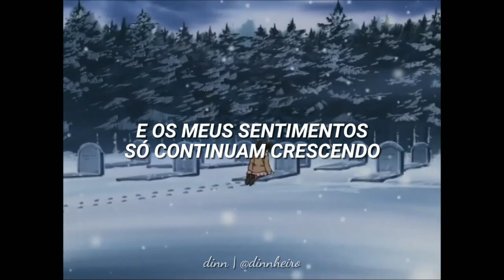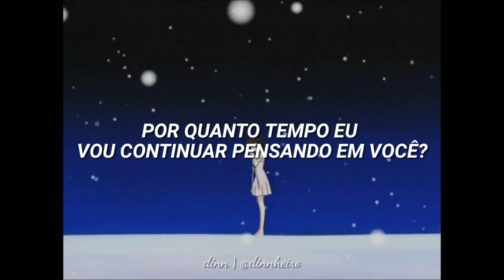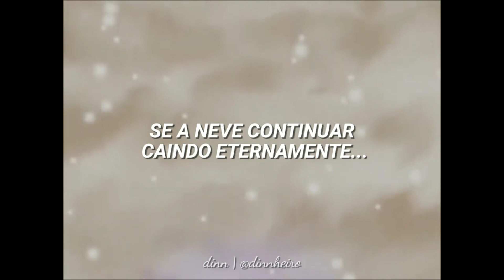Full Moon Wo Sagashite — Eternal Snow || Legendado Pt-Br